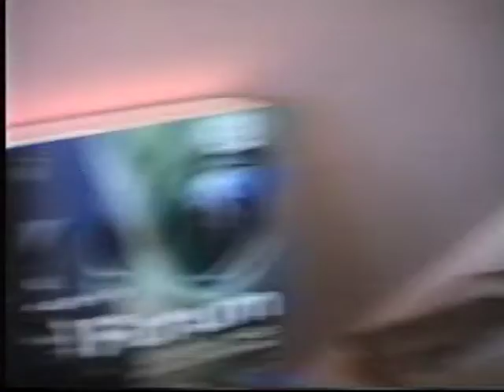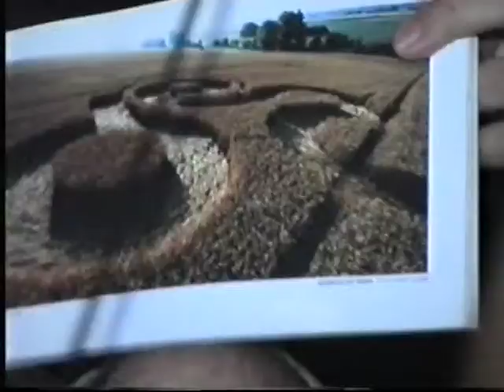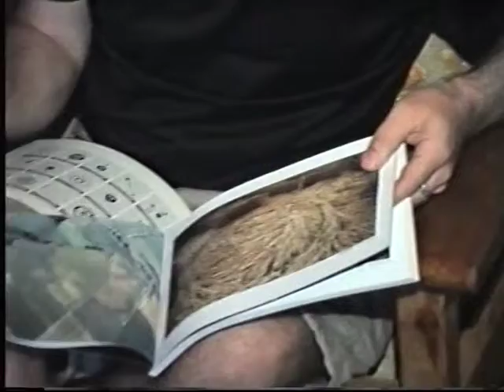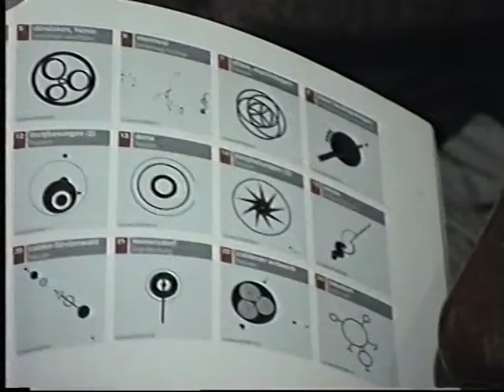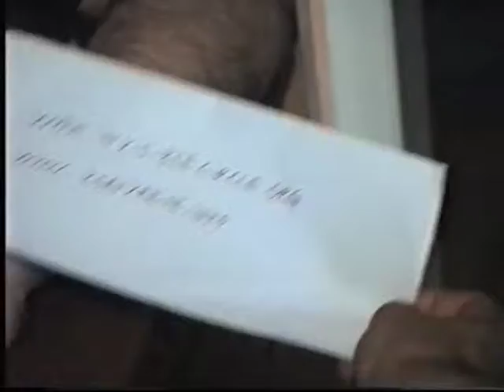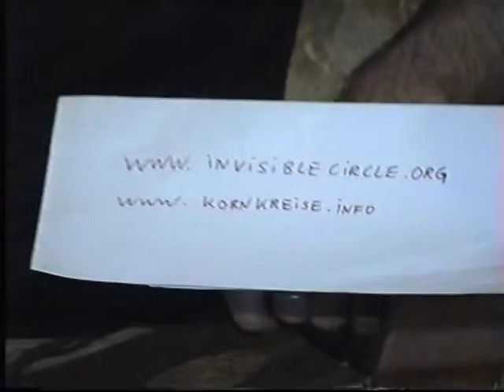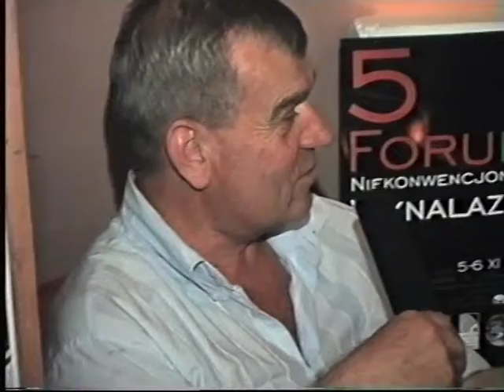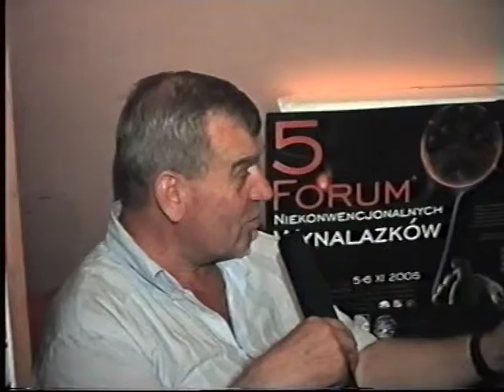Wylatowo - Ostatnia audycja z 31.07.2006 cz.1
W pierwszej czesci audycji, bardzo ciekawa rozmowa z crop makersem z Niemiec.

Kanal poswiecony jest miejscowosci Wylatowo (woj. Kujawsko-Pomorskie), gdzie przez kilka lat z rzedu pojawialy sie piktogramy / kregi zbozowe.

Dzis wiadomo, iz ich tworcami byli ludzie.

Umieszczone zostaly tutaj przerozne materialy archiwalne, prezentujace to, co sie dzialo w tamtych latach.